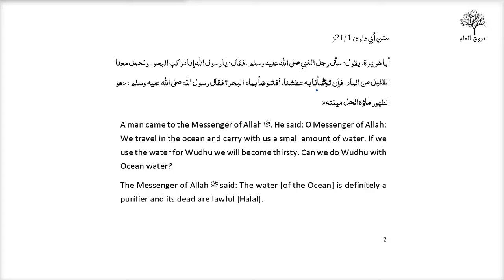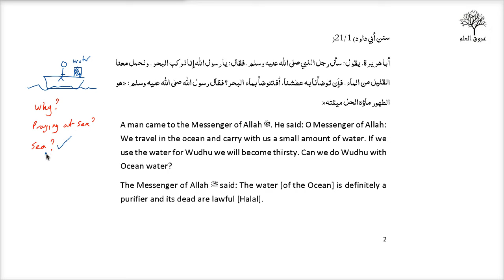40 Hadith Purity Lesson 1 snippet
A short snippet from the 40 hadith pf purity course by ustadh Liaquat Zaman